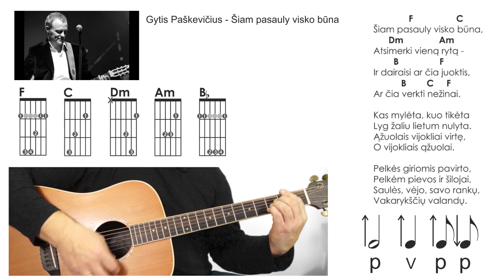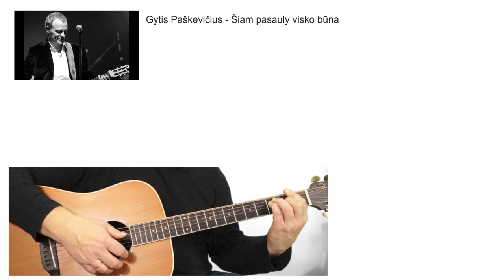ŠIAM PASAULY VISKO BŪNA. Mokomės groti gitara!